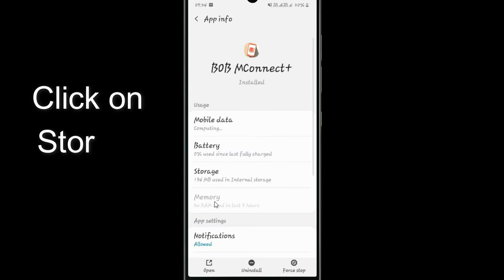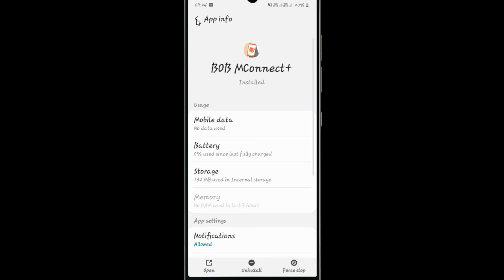Unfortunately,Bob MConnect Has Stopped Error in Android - App Not Open Problem | AllTechapple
With the help of this video you can easily fix Unfortunately Bob MConnect app Has Stopped Error or not working in your mobile phone. Please follow the same procedure which is very helpful for resolving this problem to run the app again.